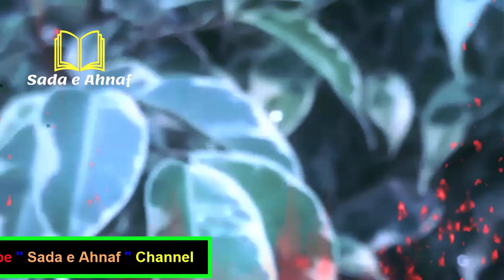Was the Devil Really a Great Scholar? - by Mufti Zarwali Khan Sahib - Sada e Ahnaf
In this video 'Mufti Zarwali Khan Sahab delivered an important speech/Bayan in urdu about "Was the Devil Really a Great Scholar?".
Listen this 'Bayan' and also place a sweet comment that how you find this video and what basically you get from this 'Bayan'.
🎀1: Powerful Wazifa For Easy Child Birth - Wazifa for Normal Delivery - by Mufti Zarwali Khan Sab
🎀2: Types of Nafs - The Day of Resurrection - by Mufti Zarwali Khan Sab - Sada e Ahnaf
🎀3: Eating Strawberry Halal or Haram | islam mein strawberry khana kaisa hai by Mufti Zarwali Khan